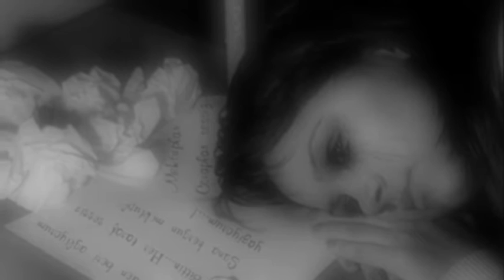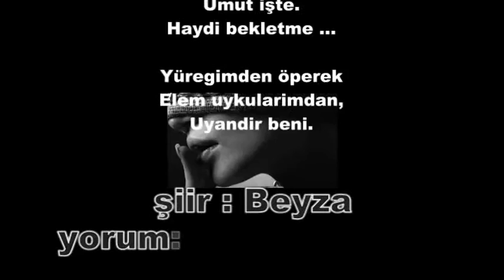Uyandır Yüreğimden Öperek Beni ~ şiir: Beyza ~ yorum: Funda Sağlam